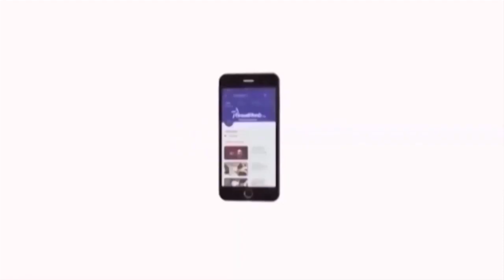கொரோனோ வைரஸ் தாக்காமல் தற்காக்கும் வழிகள் - Dr y Deepa, HOD Govt yoga & naturopathy hospital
Velicham Tv News & Cinema Entertainment Videos Velicham TV Live Videos.